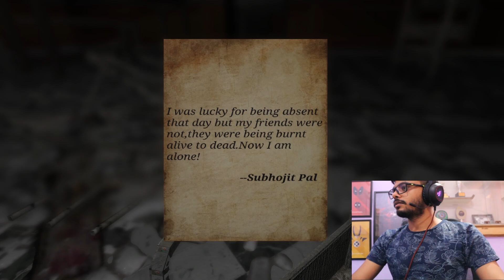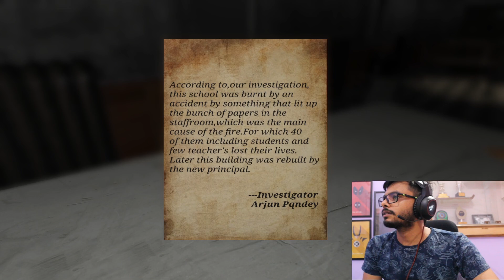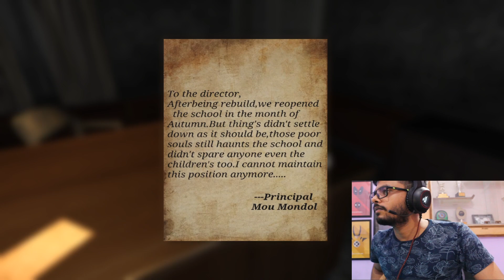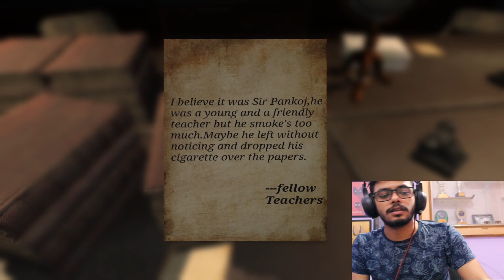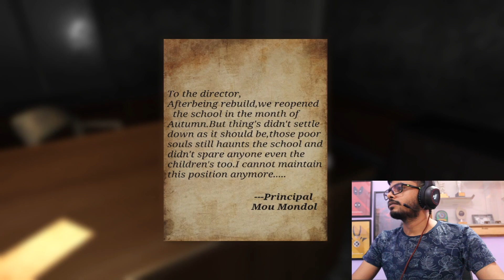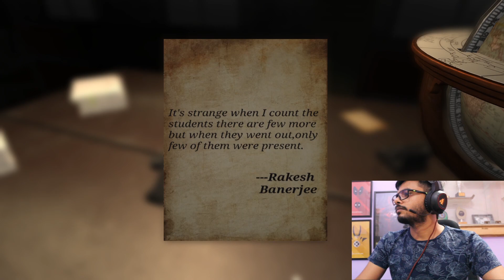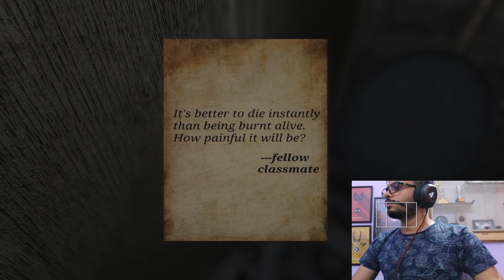Nikhoj Game || First Indian Horror Gameplay || Part 1 Hindi Gameplay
Hola Amigos.
Presenting you guys with the First Indian Horror Game Nikhoj Hindi Gameplay Part 1. This is the Full version of Nikhoj Horror Game.
About the Game:
A first-person psychological horror game that will bring chills down your spine.A  game based upon a fictional story from Bengali culture. You are a professor who took his interest in finding the mystery on an abandoned school where rumors are spreading about this haunted place, those who entered were never seen again. But you came here to prove it wrong! Also for your sister's sake! Explore the abandoned house and solve the mystery to find the truth. If you can?
Hope you guys enjoy this. Do comment for audio suggestions and gameplay.

• Processor: Ryzen 5 3500
• Cpu Cooler: AMD Wraith Prizm Stock Cooler
• Motherboard: Asrock B450 Steel Legend
• RAM: XPG Adata D60-3200mhz (8GB*2)
• SSD: WD Green 240GB M.2SSD
• HDD: Seagate Baracuda 1TB 7200rpm
• GPU: Inno3D RTX 2060
• Case: Ant Esports ICE 200TG
• Case Fans: Ant Esports Superflow 120 ARGB kit
• PSU: Circle 550W
• Mouse: Ant Esports KM500W Combo
• Mouse Pad:  Redgear Prismatic MPR800
• Keyboard: Zebronics Max Pro
• Speakers: F&D 2.0
• Headphones: Redgear Thunder-B 7.0
• Gamepad: GameSir G3s
• Monitor: Acer KG241QP Gaming Monitor